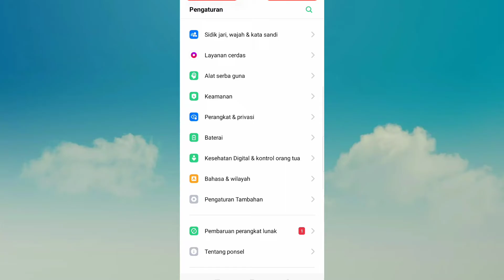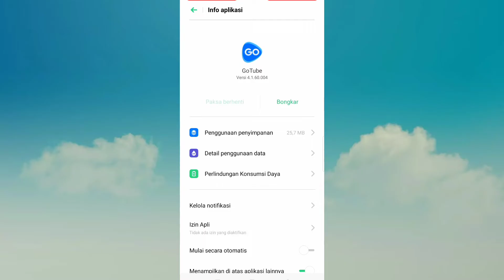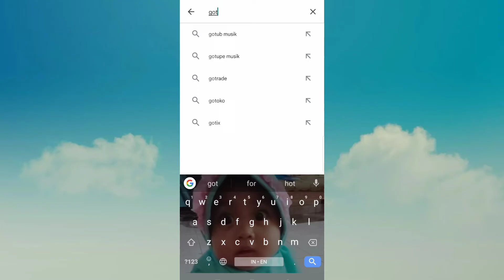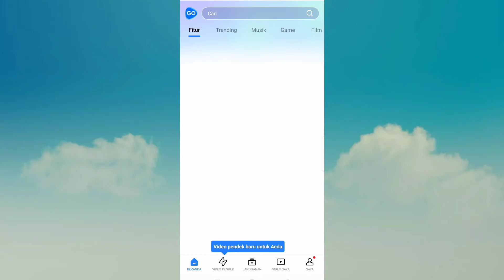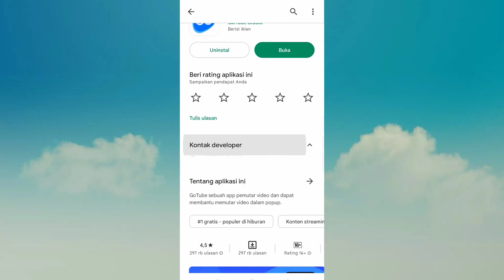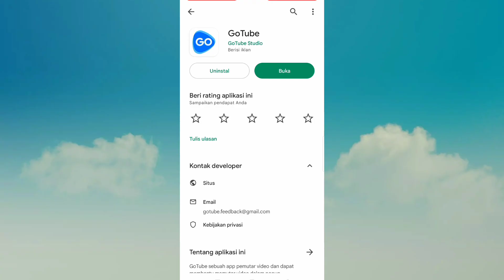Cara Mengatasi Aplikasi GoTube Error | Solusi Aplikasi GoTube Yang Bermasalah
Berikut ini adalah tutorial cara mengatasi aplikasi gotube error / Bermasalah, semoga video ini bisa membantu dan bermanfaat Terimakasih.